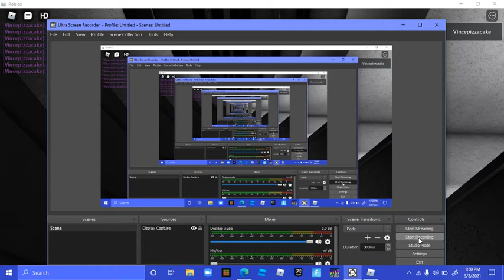opperating the elevator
DO NOT ATEMPT THIS YOU NEED TO BE AUTHORIZED DO NOT DO THIS WITHOUT SUPER VISOR